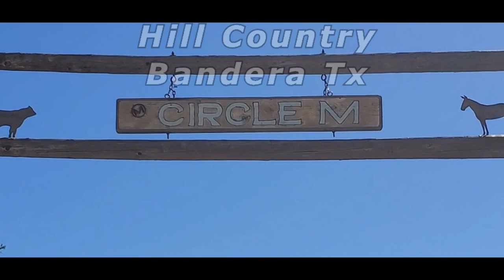Arrow Head Hunting in the Texas Hill Country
Recent trip with my brother to the Texas Hill Country area to find Arrow Heads from the Lipan Apache Tribe.
      Had a great 3 days searching and hunting in the beautiful Hill sides